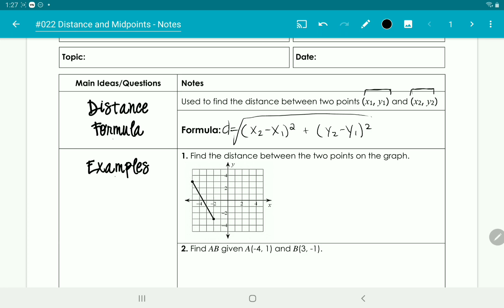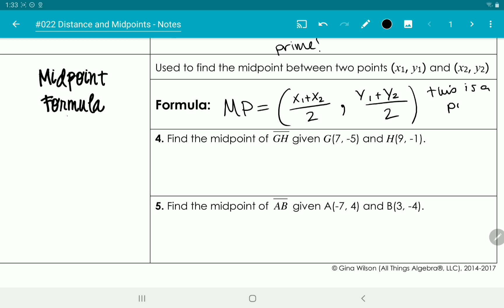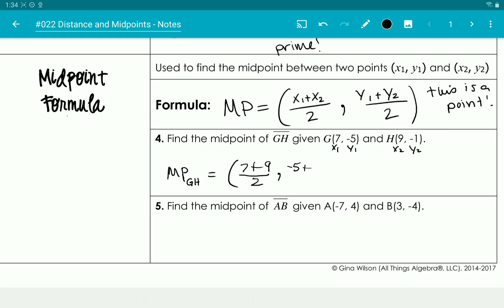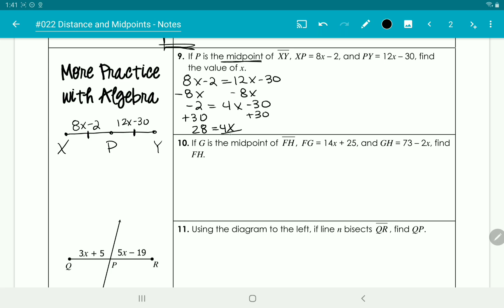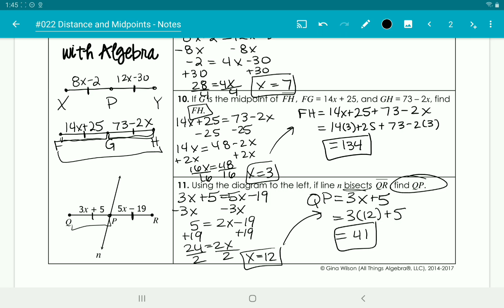Geometry #022 Distance and Midpoints Notes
Make sure you're taking notes as you watch and upload the finished product to Google Classroom! Let me know if you have any questions. Have a great day! :-D